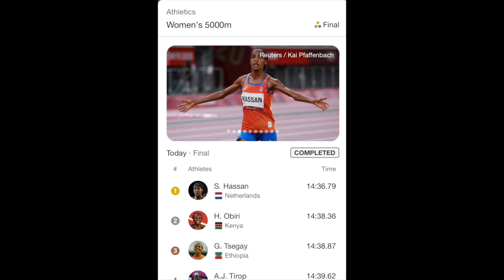OLYMPICS TRACK AND FIELD DAY 4 NEWS - Sifan Hassan 5000m Tokyo Olympics, Elaine Thompson 200m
Tokyo Olympics 2020 day 4 News

Men’s Hammer Throw Olympics - Polish Nowicki qualifies with the furthest throw of 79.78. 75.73 was needed to progress to the final.

Women’s 1500m Olympics - Faith Kipyegon qualifies as fastest with 4:01.40. But the main news is Sifan Hassan falling at the bell, getting up and still winning her heat. Her last lap was in 60 seconds, which included her fall.

Good news for Canada as both the stafford’s qualify for the next round. Biggest shock was Mageean of Ireland not qualifying.

Men’s long jump Olympic final - Double podium for Cuba with Echevarria and Massa getting silver and bronze. But it was Greek Tentoglou who jumped 8.41 in his final attempt to win. 8.41 was the same distance Echevarria jumped, but a better 2nd furthest jump secured the win for Greece.

Women’s 200m Olympics - I have no words for Ellain Thompson-Herah. She runs a 21.66 in the outside lane, whilst jogging the last 30m. Crazy to think but she can actually go for the 200m World record in the final. Only surprise was that Prandini of the USA and Schippers of the Netherlands failed to qualify for the final.

Women’s 100m Hurdles Olympic final - No surprise as favourite after the heats Jasmine Camacho-quinn wins in 12.37. Kendra Harrison 2nd and Megan Tapper of Jamaica in 3rd.

Women’s Pole Vault Olympics -Rain caused issues early on and postponed the qualifiers. It took 4.55m to qualify which 7 athletes did first attempt. Sadly Sandy Morris struggled with Injury and didn’t make the final. Her pole also snapped in her first jump after the rain.

Women’s discus Olympic final - America’s first gold in track and field as Valarie Allman’s first round throw of 68.98 wins her Gold. Kristin Pudenz of Germany got silver and Yaime Perez of Cuba got Bronze. Rain was an issue here too.

Men’s 400m Olympics - Kierani James qualifies as fastest easing down towards the finish with a time of 43.88. Michael Cherry and Michael Norman both made it through but neither looked that impressive. The final is wide open.

Women’s 400m Hurdles - The top 3 qualifying times were from Sydney Mclaughlin, Dalihah Muhammad and Femke Bol. Exactly what most people will think the podium will be. 54.25 was the time needed to get to the final.

Men’s 3000m Steeplechase Olympic final - Soufiane Elbakkali wins gold. Girma of Ethopia gets silver and Kigen of Kenya gets 3rd. 4th was Genet Wale who ran an extremely fast 3000m time. I don’t understand why he doesn’t just focus on not jumping over hurdles because his technique is awful and cost him a medal in the last lap.

Women’s 5000m final - Sifan Hassan makes headlines again by getting a clear victory, with a 57 lap lap! For a time of 14:36.79. Hellen Obir of Ethiopia got 2nd and Gudaf Tsegay got the Bronze for Kenya.

Performance of the day goes to Sifan Hassan fall and double win. As well as Elaine Thompson's 21.66.

Shock of the day would be Sandy Morris not making the Pole vault final, and Dafainie Schwippers not getting to the final of the 200m.

Again inspired by Total running productions

Photo Credits
World Athletics
Diamond league
Olympics
Jefcohenphoto
Tafphoto